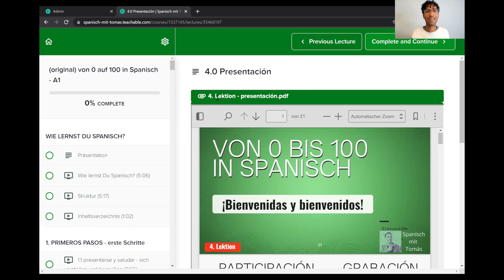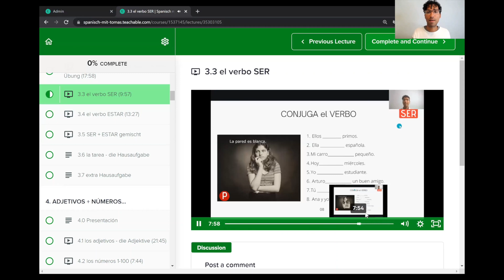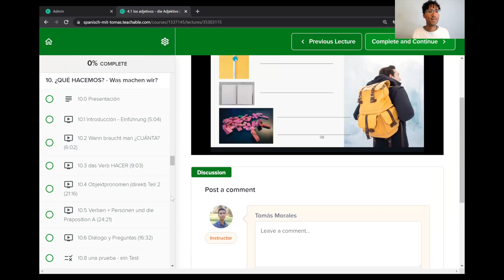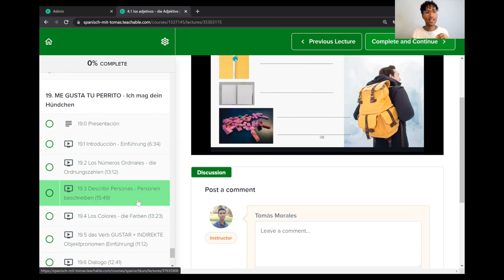Spanisch zu lernen war nie so einfach 🤗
Spanisch zu lernen war nie so einfach! Diese Woche habe ich die Registrierung für meinen 6 Spanischkurse eröffnet → "Von 0 auf 100 in Spanisch"

OJO! Nicht vergessen, die Anmeldefrist ist bis Sonntag, den 10. September, aber die Anzahl der Plätze ist begrenzt, also nicht zu lange warten. Klick hier für "von 0 auf 100 in Spanisch"